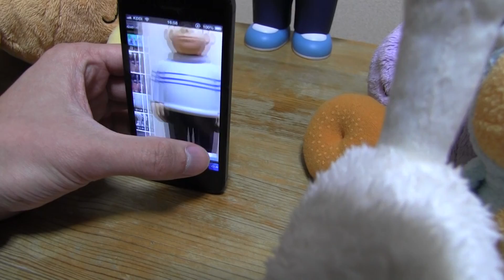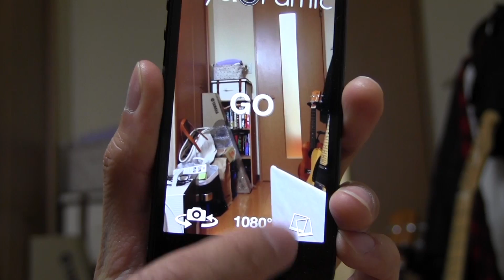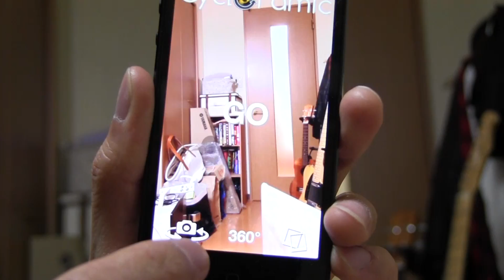画期的！iPhoneが勝手に回る！360°パノラマビデオ撮影アプリ「Cycloramic」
最初は手品か何かだと思いました(笑)iPhoneがバイブレーターの力で勝手に回るんですよ。すごいアプリですねー。360°回転してビデオを撮影してくれるアプリです。設定した角度（720°,1080°）回ると自動的に止まります。

撮影されるビデオは無音のビデオです。年末年始、家族や友達に見せびらかして驚かすには絶好のアプリですね。これでiPhoneのパノラマ写真とか撮れたら最高なんですけどね。